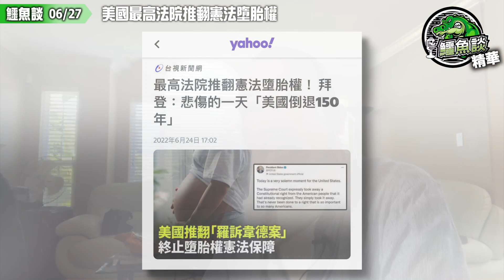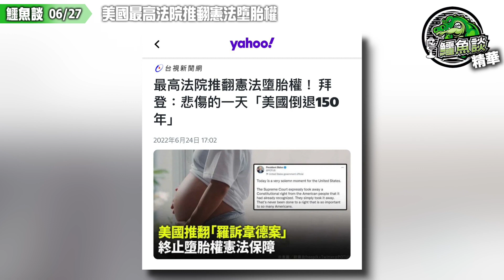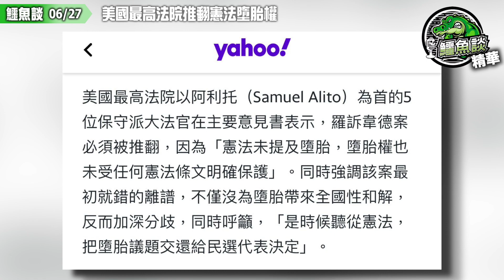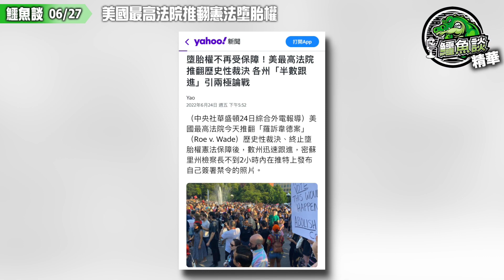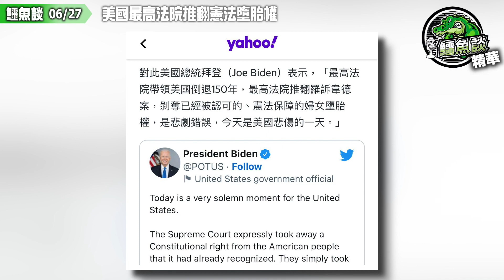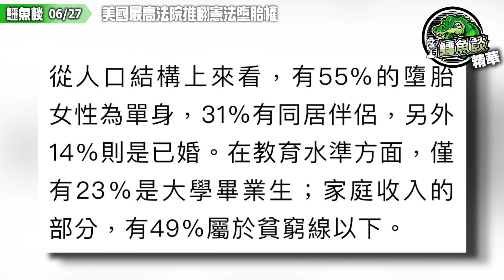20220627鱷魚談（精華）：美國最高法院推翻憲法墮胎權！美國共和黨保守派大勝利，推翻羅訴韋德案撥亂反正！拜登話係美國悲傷的一天！扑嘢前買個套有幾難？自己身體自己決定，你又逼人打疫苗？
美國最高法院在當地時間24日正式宣布推翻1973年「羅訴韋德案」（Roe v. Wade）歷史性裁決，結束美國憲法在過去50年來對婦女墮胎權的保障。據悉，這項結果預計將導致大約一半的州強硬禁止墮胎。

綜合外媒報導，以保守派佔多數的美國最高法院大法官在當地時間24日以5：4正式推翻「羅訴韋德案」，6名保守派大法官中，有5人都投下贊成票，首席大法官羅伯茲（John Roberts）與其他3名自由派大法官則反對推翻早前判例。如今，全美至少有26個州被視為確定或可能嚴格禁止墮胎。

美國最高法院在「羅訴韋德案」早前的裁決中，承認美國憲法規定的個人隱私權包含保障婦女終止妊娠的權利。最高法院也在1992年一項名為賓州東南部計劃生育組織訴凱西案（Planned Parenthood v. Casey）的裁決中重申了婦女墮胎權，並禁止法律對墮胎機會施加「不應有的負擔」。

負責這份推翻草案的起草者、大法官阿利托（Samuel Alito）24日透過聲明表示，「羅訴韋德案」與「訴凱西案」中，重申婦女墮胎權的判決都是錯誤的，「必須推翻」。他也表示，「規範墮胎的權力在於政治部門，而不是法院。」

事實上，美國前總統川普在2016年競選期間，就承諾將任命最高法院法官來推翻「羅訴韋德案」，而在他的四年任期裡，也獲得任命三名保守派法官的機會，最終成功讓最高法院的保守派法官暫居壓倒性多數。

銀行過數:

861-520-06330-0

- OR -

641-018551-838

- OR -

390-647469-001